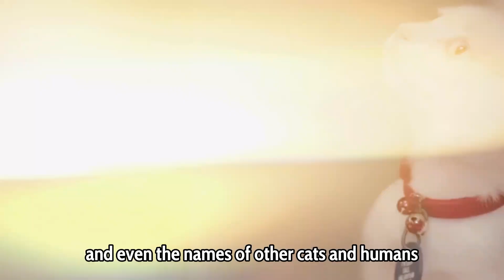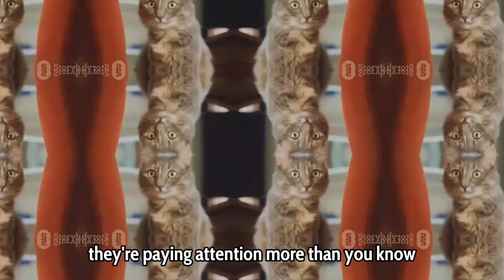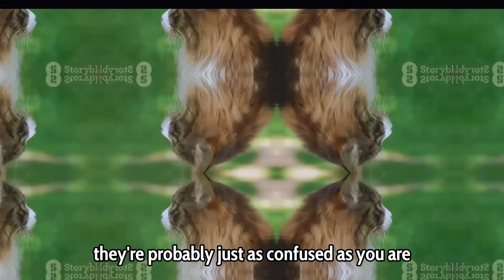Do Cats Understand When You Meow? Discover Their Reactions!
Cat language
Understanding cats
Cat behavior explained
Feline psychology
Animal communication
Talking to cats
Do cats understand humans
Cat meow meaning
Cat-human communication
Why cats meow back
How cats interpret sounds
Cat reactions to human voices
Do cats understand our language
Speaking to pets
Feline responses
Communicating with pets
Pet behavior insights
Human-animal interaction
Understanding pet language
What cats hear